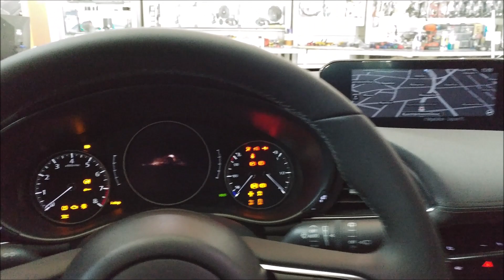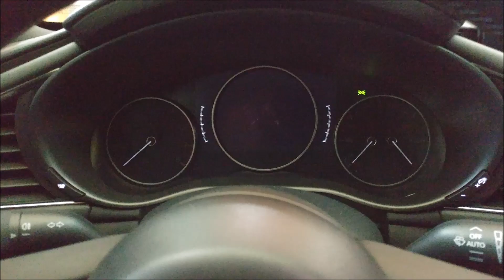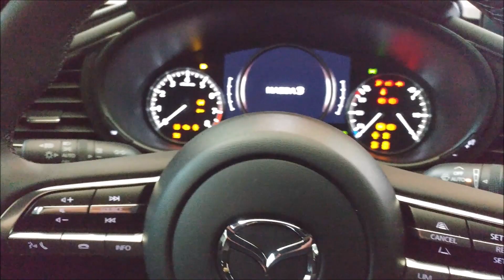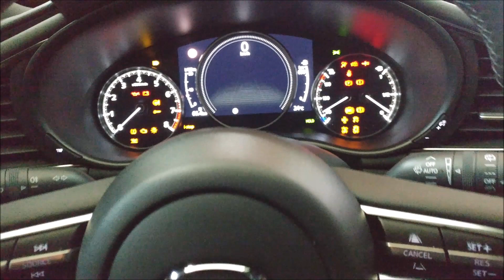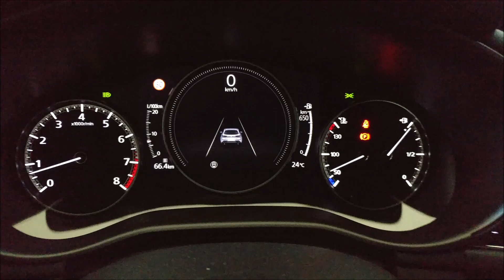Mazda 3 2020 δορυφορικό σύστημα συναγερμού και εντοπισμού με GPS , απενεργοποιηση κινητήρα μεσω SMS